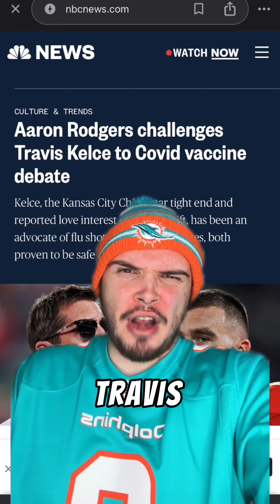AARON RODGERS IS A NARCISSIST